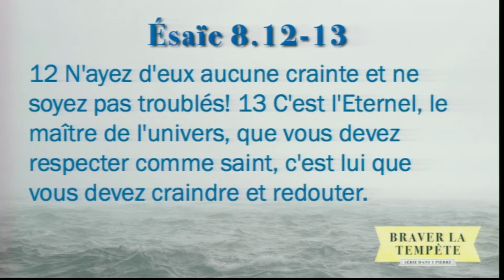Braver la tempête (11) - Bienvenue à la barre des témoins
- Pour nous suivre en directe le dimanche matin à 9h ou 11h (fuseau horaire EDT)